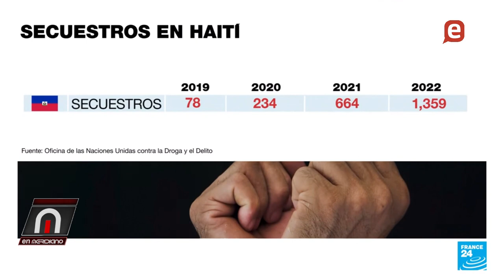Aumenta la violencia en Haití